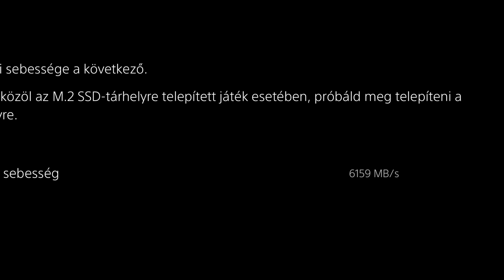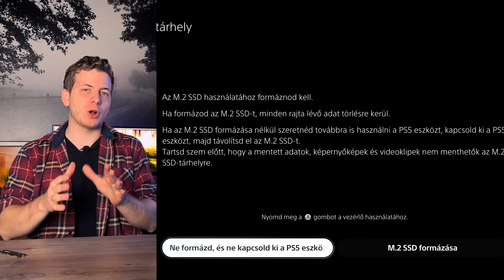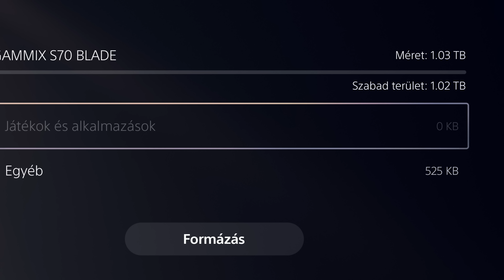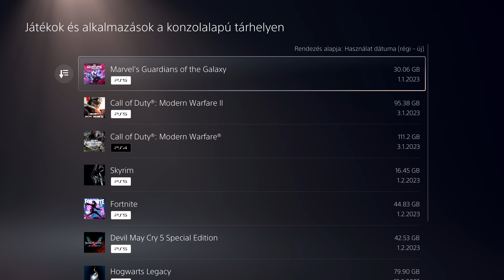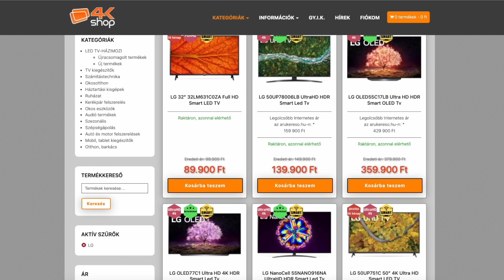A Legolcsóbb PS5 Upgrade, ha kevés a hely...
'KINGSTECH5' 5% kedvezmény minden Újracsomagolt LG termékből!